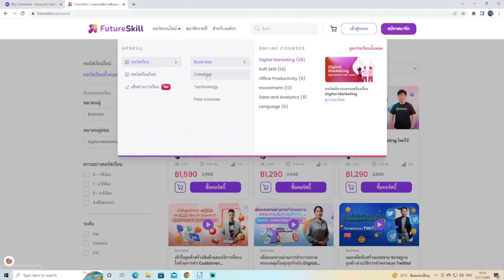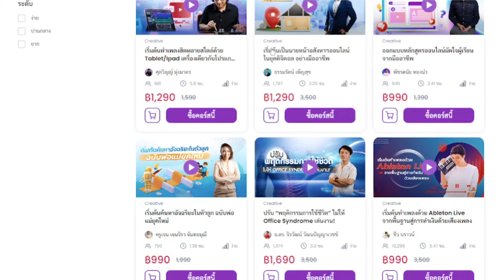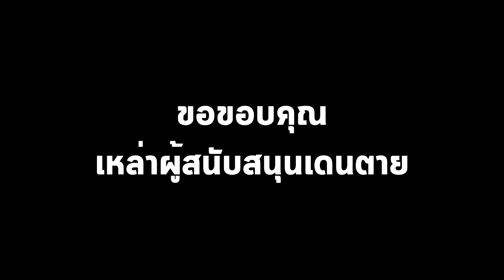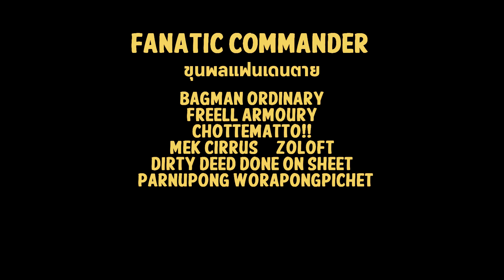เปิดแฟ้มมอนสเตอร์ ► Shape-Shifters เจาะลึกนักรบอสูรกายผู้รักชาติ...ข้างเดียว I Love Death+Robots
อย่าลืมใช้ Code ส่วนลดเมื่อซื้อคอร์สเรียนที่ FutureSkill.co นะ
Buffet Pakage Code : AFFXFANFAC

Course Pakage Code : AFFXFANFAC1
สำหรับใครที่สนใจอ่านเรื่องสั้นเรื่องอื่นๆ ใน Love, Death + Robots

- รวมเรื่องสั้น Love, Death + Robots

- เรื่องสั้น On The Use Of Shape-Shifters In Warfare By Marko Kloos